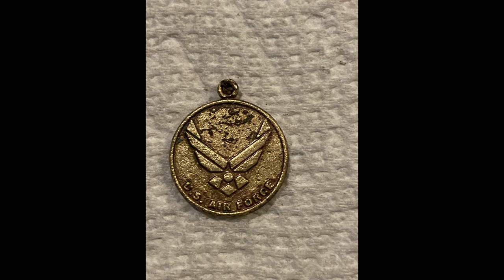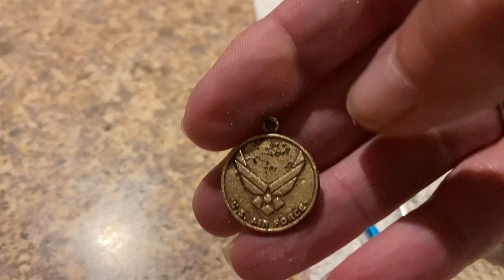Metal Detecting NH Beach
We didn't find to much on this hunt. The beach is sanded even though it was a minus tide. So we found some junk, a dime and penny Mikes loves those pennies lol. Susan found a little silver ring oh and we can't for get our crabby friend.

Happy Hunting